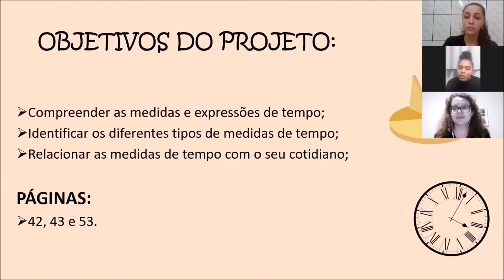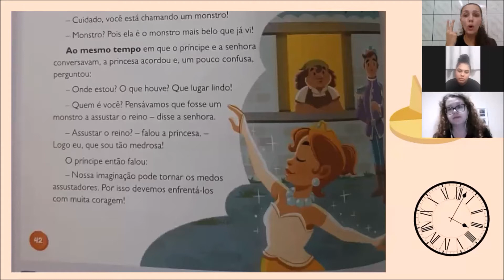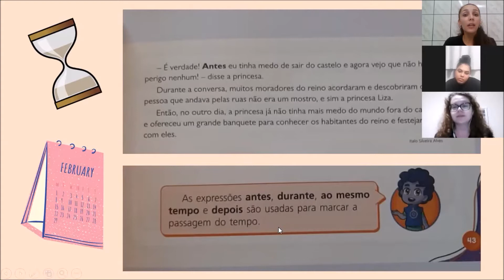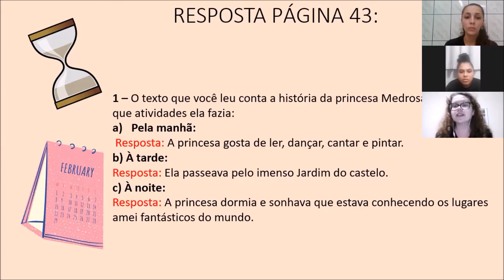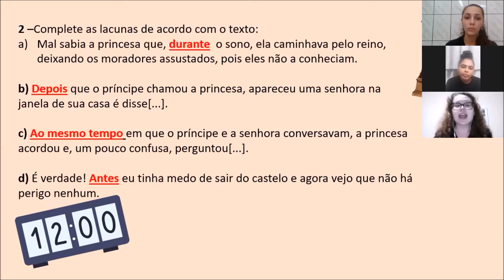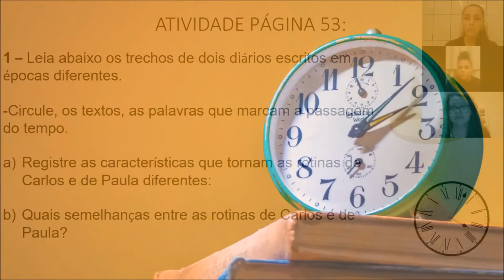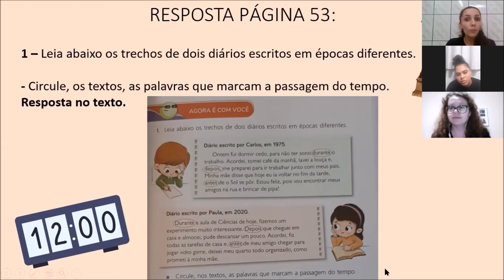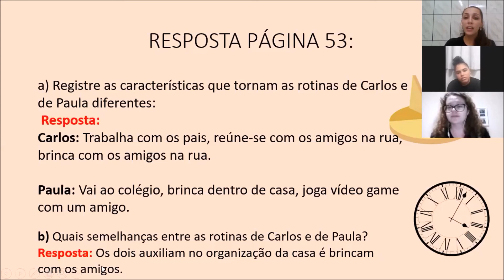VIDEOAULA 4ª FEIRA 2º ANO ESTÁGIO